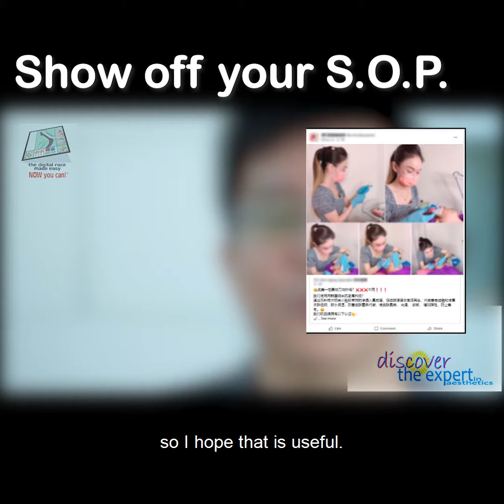show off your Covid SOP in Aesthetics | Discover the Expert in Aesthetic with stwong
We are so eager to get back to work when lockdowns and covid restrictions eased, but are we mindful in creating an authority and top of mind position when we proceed with the Covid S.O.P. execution in the beauty business?

Its so easy to overlook the priority of clients when we open up our businesses after a long period of lockdown or strict movement restrictions. But as professionals in the aesthetic and beauty business, we make every client beautiful in the treatment we offer, but at this time, without safety measures and S.O.P. the do we have LIVE people to serve and would you wonder if your clients do not feel inspired and safe to come back to you?

So show off your safety protocols today already, mindful of the message and images you sent, be recent, be top of mind for safety, be an expert in this business.

我帮助的美业是：

✅3年以上美业。
✅已经服务了100个客户。
✅有继续前进的热情。
✅有现金流，需要更多。
✅相信投资于正确的教育。

联系下方聊天的预订链接。

There is definitely a change in the endemic that has swept the global economy. Many beauty businesses are in defiance and does not realize this shift. Explore some interesting facts presented here.

I help aesthetic business that are:

✅More than 3 years old.
✅Have served 100 clients.
✅Have a passion to keep going.
✅Have cash flow and needed more.
✅Believe in investment in the right education.